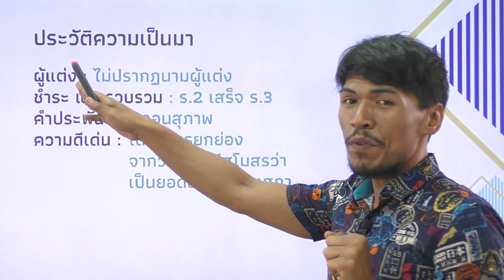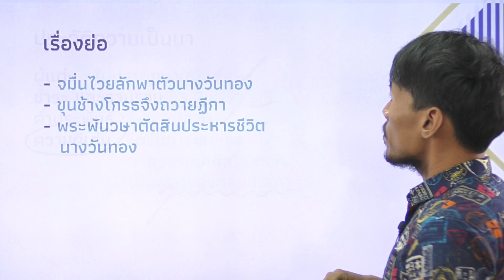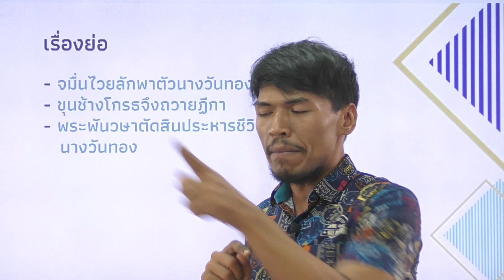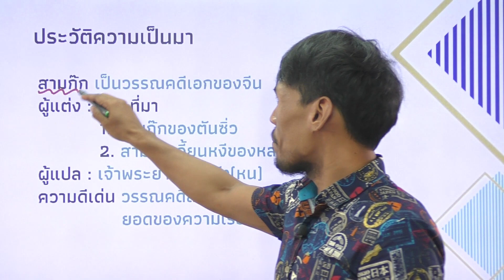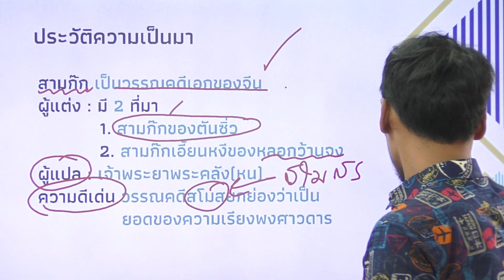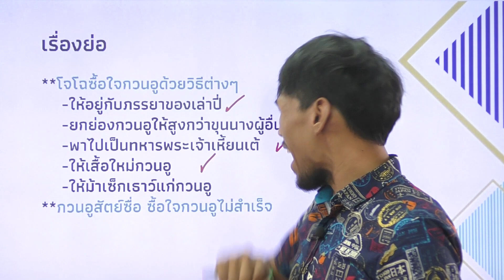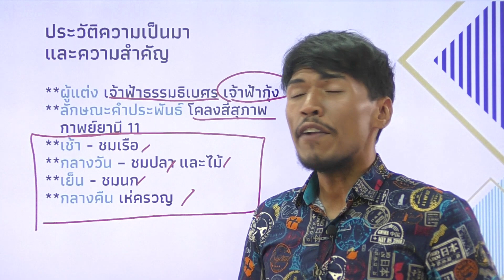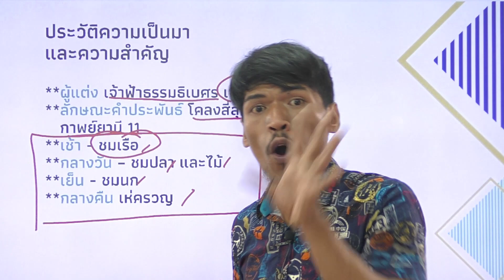วิชาภาษาไทย ชั้น ม.6 เรื่อง ขุนช้างขุนแผน สามก๊ก กาพย์เห่เรือ